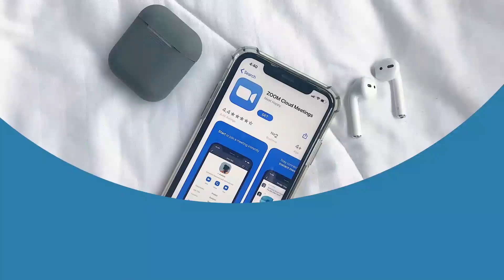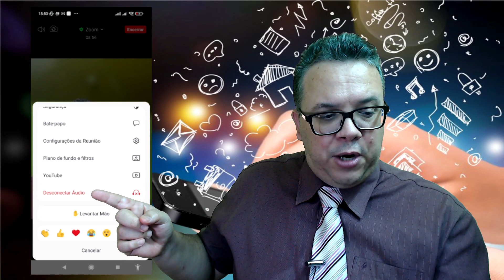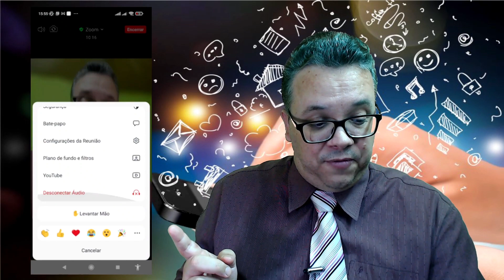ZOOM - VOLUME BAIXO APÓS LIGAÇÕES - COMO RESOLVER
PARCEIROS DO CANAL (MEMBROS APOIADORES)

Oscar Almeida
Nivacyr Carvalho
Paulo Santos
Amaro Joaquim Silva
Sueli Lima Fernandes
Gilberto Chavier
Siro Santos

[Estavam ativos no momento criação deste video]

(Confira se o nome que aparece é para Wilson Carlos de Oliveira)